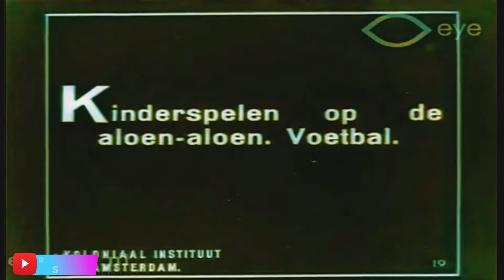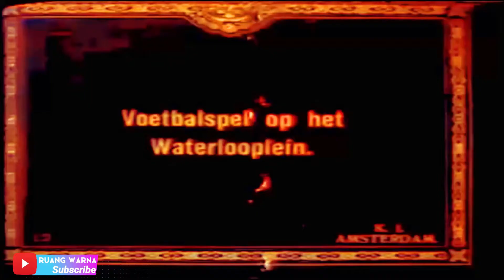[Colorize] Sepakraga Zaman Dulu (Sepakbola Jadul 1910-?)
Maaf baru Upload teman teman
Sorry juga kualitas videonya tidak bagus
 Satu lagi yang klasik sepakbola jadul diera kompeni, seperti yang kita ketahui klub sepakbola tertua yang masih aktif sampai sekarang adalah PSM Makassar yang terbentuk tahun 1915. nah ini ada pertandingan sepakbola dari Makassar namun dalam keterangan video tertulis Sepakbola di alun-alun (celebes) entah klub apa yang bermain perkiraan tahun 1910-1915. mungkin para Daeng yang melihat video ini tau tempat atau klub yang bertanding?
 Di bagian kedua ada pertandingan sepakbola yang terfilmkan pada tahun sekitar 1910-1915 di Jawa saya juga tidak tahu daerahnya dimana namun ada kemungkinan di Batavia(Jakarta) atau Bandung.
 Yang ketiga pertandingan Sepakbola perkiraan tahun 50-60an dari pakaian orang2 yang ada di video itu, Bolanya pun masih jadul banget. Entah tarkam atau apa ya? yang jelas dideskripsi video asal pertandingan itu bertempat disekitaran Medan entah tahun berapa.

Andai klub2 tua dulu masih eksis sampai sekarang pasti keren ya, gak kalah dengan klub2 eropa hehehe..

berikut Klub2 tertua di Indonesia dari tahun 1800an sampai 1915:

1887 Gymnastiek-Vereeniging (Medan)
1893 Rood-Wit (Batavia/Jakarta)
1894 Victoria (Soerabaja)
1896 Sparta (Soerabaja)
1898 Go Ahead (Malang)
1898 E.C.A. (Soerabaja)
1899 S.C. S.O.K. (Medan)
1899 S.V.V. (Semarang)
1900 Hercules (Batavia)
1900 B.V.C. (Bandoeng)
1901 Langkat S.C. (Bindjey/Binjai Sulawesi)
1901 T.H.O.R. (Soerabaja)
1901 Padangsche V.C.(Padang)
1901 Voorwaarts (Soerabaja)
1902 Oliveo (Batavia)
1902 Voorwaarts (Malang)
1902 V.I.O.S.
1902 H.B.S. (Soerabaja)
1902 R.A. (Soerabaja)
1902 Sidolig (Bandoeng)
1903 U.N.I. (Bandoeng)
1903 B.V.C. (Batavia)
1903 Sparta (Medan)
1904 Deli S.C. (Medan)
1904 M.O.T. (Malang)
1904 M.O.T. (Semarang)
1904 Sparta (Batavia)
1904 Ajax (Batavia)
1904 Chinese S.C. (Medan)
1905 Teman Sefakat (Bindjey)
1905 Achilles (Batavia)
1906 Tapanoeli V.C.(Medan)
1906 Voorwaarts (Medan)
1907 E.M.M. (Buitenzorg/Bogor)
1907 Excelsior (Soerabaja)
1908 Quick (Batavia)
1908 Thor (Batavia)
1908 Hout Olie (Tjepoe)
1909 Wilhelmina (Malang)
1909 Quick (Soerabaja)
1910 Ons Genoegen (Batavia)
1911 D.S.V. (Medan)
1911 Olivo (Soerabaja)
1912 Tiong Hoa Hwee Koan
1912 S.V.B.B. (Batavia)
1912 C.S.C. (Medan)
1913 H.B.S. (Soerabaja)
1913 L.S.V. (Bindjey)
1913 Kam Soe Twie (Malang)
1913 Tjoe Kian Hwee (Malang)
1914 Go Ahead (Medan)
1914 Hak Sing Hwee (Malang)
1914 Suryanaga (Soerabaja)
1915 Jong Java (Batavia)
1915 P.S.M./M.V.B.(Makassar)
1915 Thor (Bindjey/Binjai)

NANTIKAN VIDEO COLORING SELANJUTNYA
TERIMA KASIH